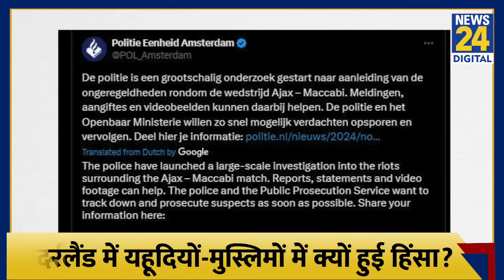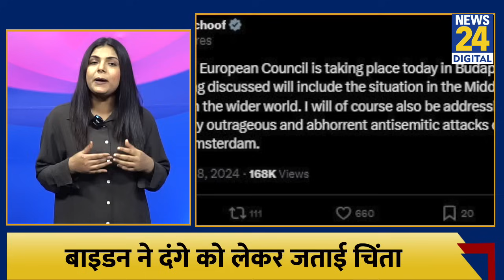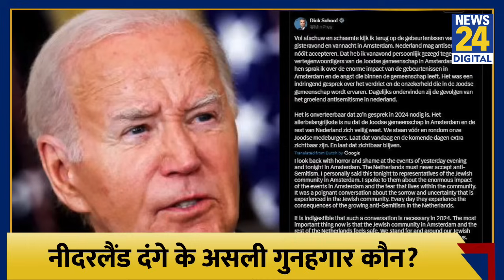Amsterdam में यहूदियों को दौड़ा कर पीटा, बवाल के बीच कहानी क्या? Netherlands में किसने भड़काई हिंसा?